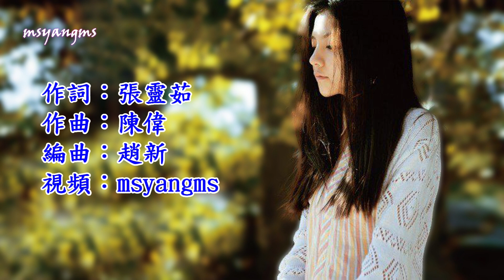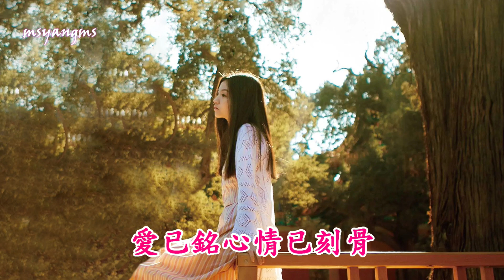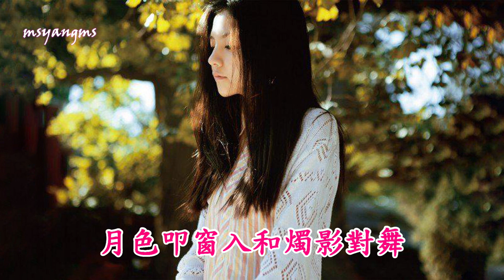愛已銘心情已刻骨 安靜（好聽）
愛已銘心情已刻骨
演唱：安靜
作詞：張靈茹
作曲：陳偉
編曲：趙新

只緣感君一回顧
一季芳華都交付
曾經朝朝與暮暮
又怎可笑忘成書
煢煢孑立西風處
望斷伊人思歸路
縱然過客皆不是
依舊執迷成不悟
想起往事依然淚目
一場紅塵戀半生相思苦
是否一切都是劫數
綿綿此恨同誰傾訴
月色叩窗入和燭影對舞
漫漫長夜伴我幽獨

煢煢孑立西風處
望斷伊人思歸路
縱然過客皆不是
依舊執迷成不悟